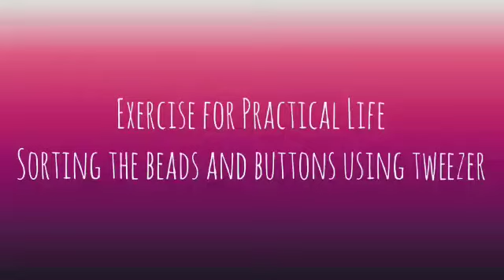EPL: Sorting Beads and Buttons Using Tweezer